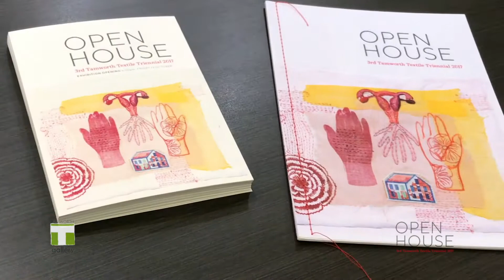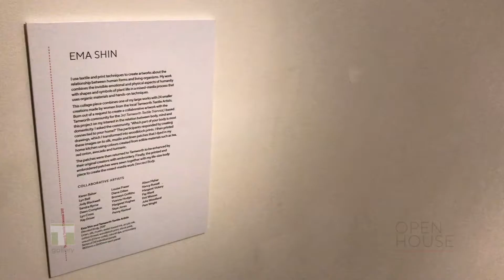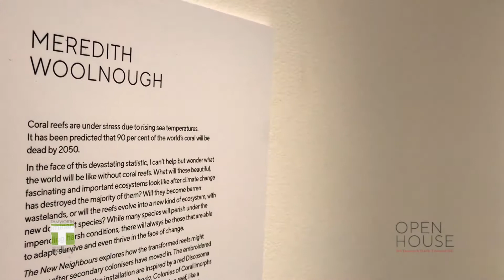Open House: 3rd Tamworth Textile Triennial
Open House: Tamworth Textile Triennial celebrates the open-ended, porous nature of textiles practice today. It introduces a group of artists who have not previously exhibited in the triennial.

All are linked in some way to a sense of broader engagement with things outside of themselves and their studios. Many celebrate the process of belonging that comes from working with other artists, while others take on wide-ranging issues such as the landscape and the environment, and the artist’s place in a world beset by environmental, social and cultural upheaval.

Bringing it all together is a kind of openness that comes through exhibiting, talking and creating which can involve both artist and viewer as equal participants. The making process is equally as important as the works themselves, and the conversations while creating and showing create an open house where all ideas and responses are welcome.

Exhibition Curator, Glenn Barkley

Tamworth Regional Gallery’s association with textile art dates back to the early 1970s. The Tamworth Textile Triennial, held every three years, showcases the best of textile art from across the country, attracting artist participation from all states in Australia.

ARTISTS
Sally Blake
John Brooks
GhostNets Australia
Gomeroi gaaynggal
ArtsHealth Program
Treahna Hamm
Joy Ivill
Carol McGregor
Rebecca Mayo
Noongar Doll Makers
Community Arts Network
Raquel Ormella
Julia Robinson
Ema Shin
Jeanette Stok
Meredith Woolnough